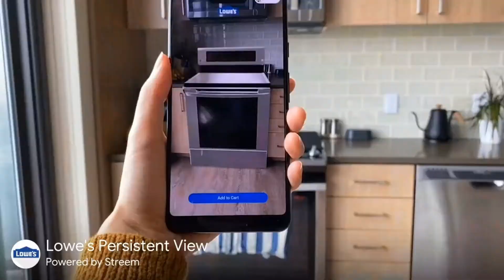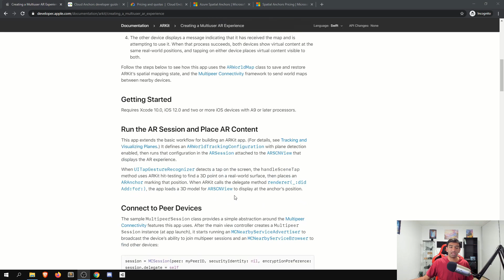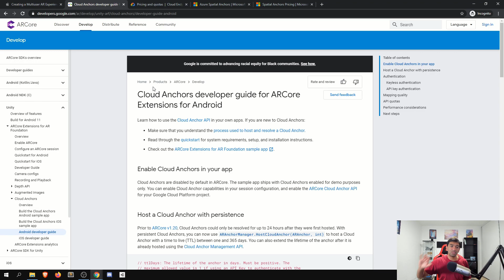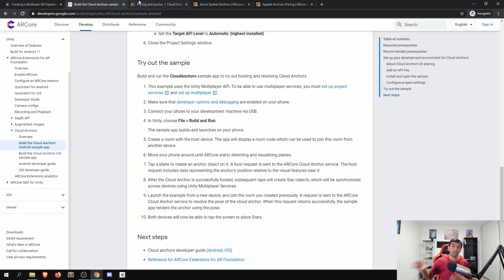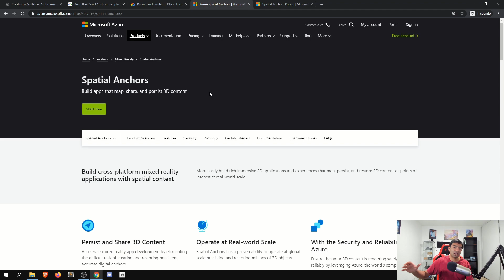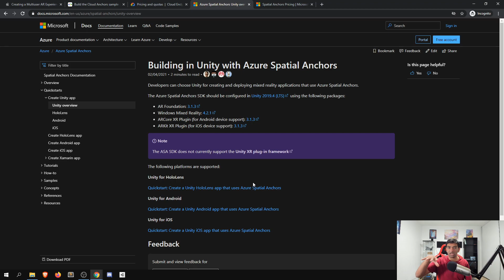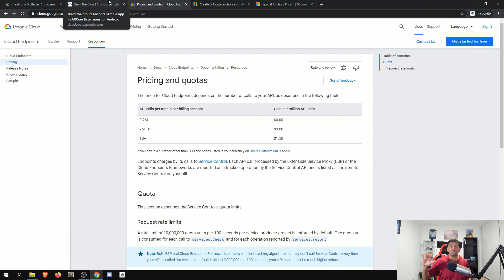Google Cloud & Microsoft Azure Spatial Anchors for Mobile AR Overview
As a follow up to our previous multiplayer self hosting video, I wanted to take a look at how you could integrate it  into an ARKit or ARCore application. I thought AR Cloud Anchors would be a pretty good showcase and learning experience, and then I remembered I don't have access to multiple AR phones.

So instead, here is an overview comparing briefly some of the research I was doing with Google Cloud Anchors and Microsoft Spatial Anchors into a short overview video.

Chapters:
0:00 Overview
1:15 What Are Cloud Anchors?
2:37 Apple Multiuser AR
4:04 Google Cloud Anchors
5:20 GCP Pricing
7:04 Microsoft Azure Spatial Anchors
9:09 High Level Comparison

Leap Motion
Looking to get into VR? Try Oculus Quest
Or for PC VR try Vive Cosmos

Bitcoin Address : 3QzAxbMBVr9nrq64AtcwjUoBqVgyjyHQcR
Ethereum Address : 0xB2B92DDAC0c8D976ee22Daf58Ff67AeBD194dE0d

Welcome to FusedVR! These videos/streams are a chance not only for anyone to learn more about AR/VR development, but also a chance for anyone to ask questions about LITERALLY anything! Whether it be about your own AR/VR development, your future projects, or just AR/VR in general, we would love to talk with you about it!